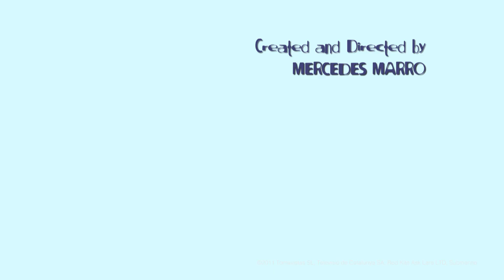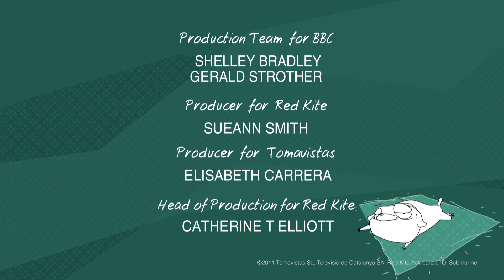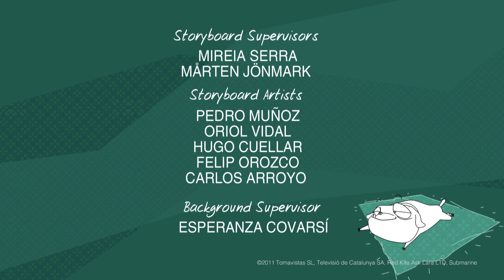Bad news | Ask Lara 1x24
Ask Lara Episode 24 - Bad News

Teen sitcom that dares to follow Lara and her friends – Monika, Akira, Gabriel and Tony – as they embark on the rocky prepubescent road. They are all staying in a foreign country and study together at a language school with other teens –boys & girls- from all over the world. Each of them Always Changing Puberty Education Program Boys will face this new phase of their lives in very different ways! Looking for materials to help teach puberty education for your classroom. Q\u0026A. The video focuses on the female development, helping answer the questions many kids have about what to expect during puberty. Short cartoon film by WV India on menstrual hygiene management. WV India staff and partners use this film alongside an interactive training toolkit in their educational programs with girls, parents and other stakeholders.

Today we're exploring puberty in boys, talking about what's happening in your growing body and how to deal with it. We'll go through the stages and identify the signs of puberty inside and outside your body, so you know what to expect (or what's already happening) and how to deal with it. Watch our video to learn the best acne treatments, including foods that will help you fight acne from the inside and what to do when something...unexpected pops up in the middle of the night!

Ask Lara full episode